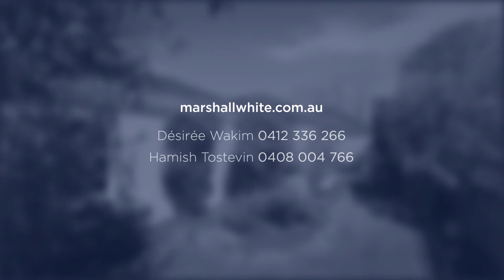Marshall White: 29 Bevan Street Balwyn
Marshall White
29 Bevan Street Balwyn